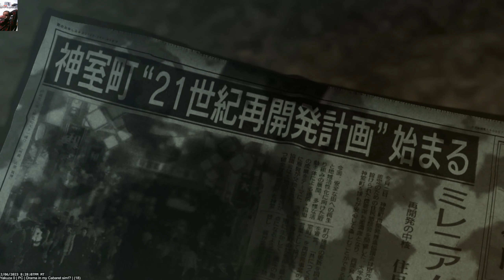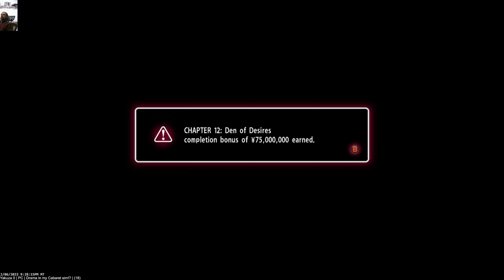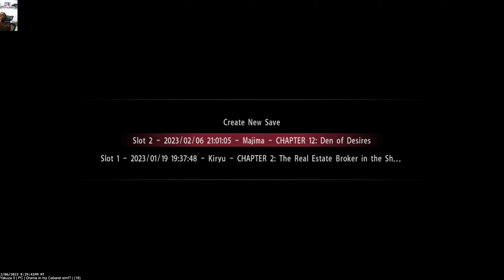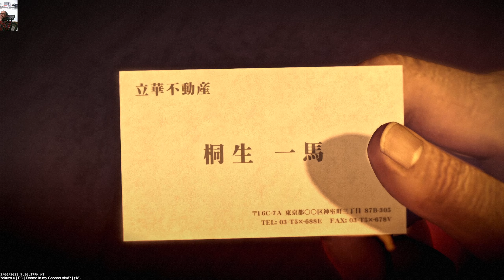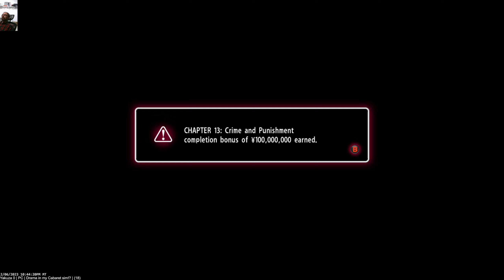Yakuza 0 | PC | Drama in my Cabaret sim!? | (18)